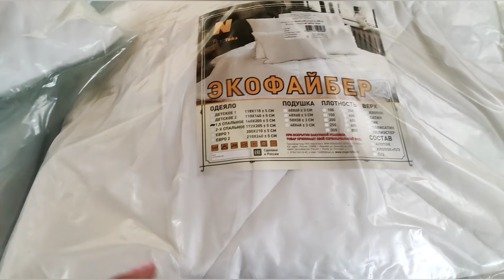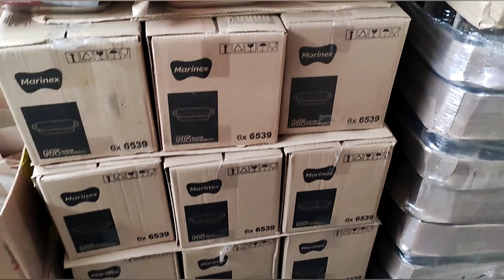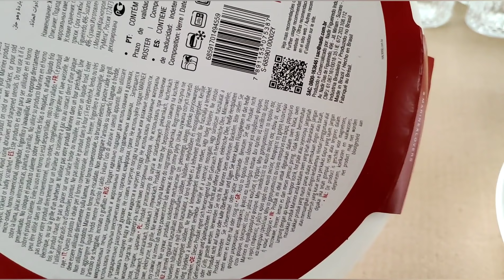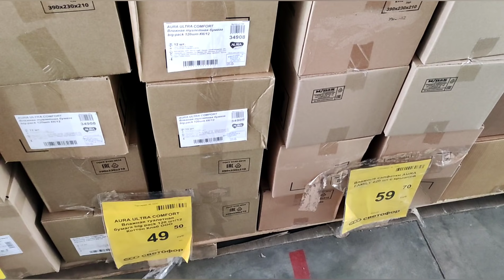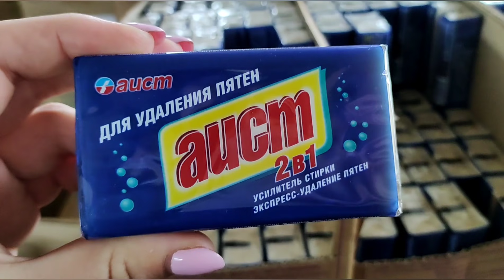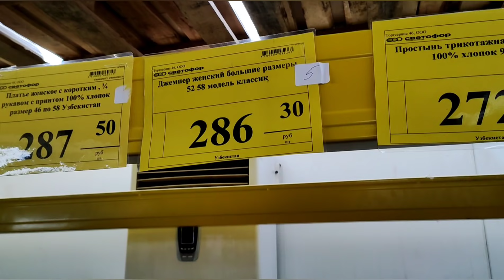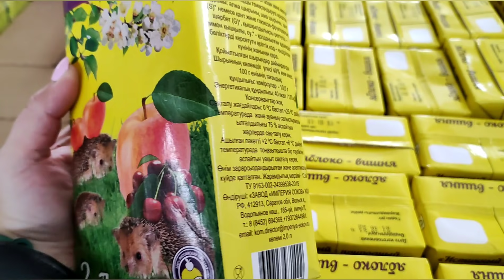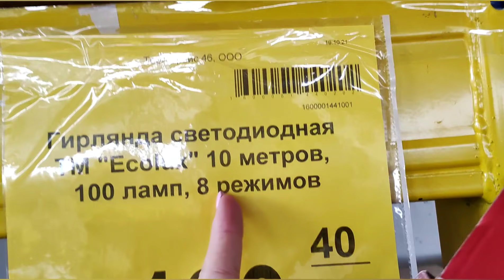🚦СВЕТОФОР😳ЗАВЛЕКАЕТ НОВОГОДНИМИ НОВИНКАМИ🎄И самым бюджетным ассортиментом на товары для дома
Курск, Карла Маркса, 77
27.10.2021